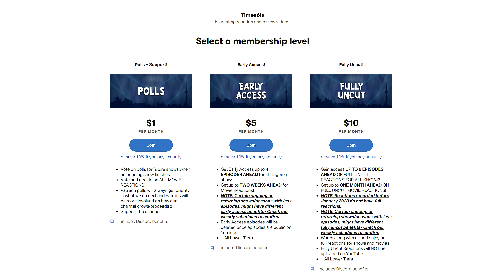Teen Wolf | 2x9 | "Party Guessed" | REACTION + REVIEW!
🔵 Times6ix reacts to and reviews Teen Wolf season 2 episode 9!

0:00 - Reaction
11:58 - Discussion
Individual Instagram:
Aqeel - @aqeel.mirza369
AJ - @100.hundo
Kyle - @kyzpams